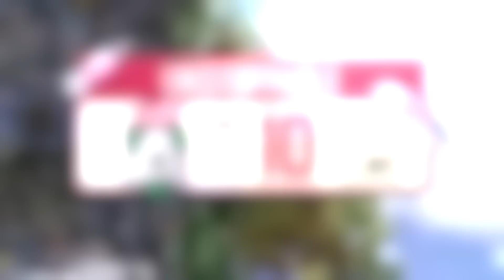ADA APA DENGAN PJEV & ALTER-EGO DI PMGC SURVIVAL DAY 2 ?? - HIGHLIGHTS PMGC SURVIVAL DAY 2